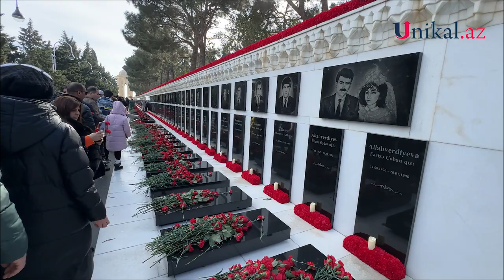Qanlı 20 Yanvar faciəsindən 34 il ötür